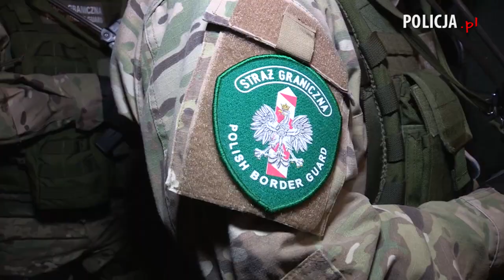Polska Policja - "The Power of Synergy..."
W Centrum Szkolenia Policji w Legionowie, które dysponuje najnowocześniejszymi obiektami taktyczno - strzelniczymi w Europie, odbyły się wspólne ćwiczenia funkcjonariuszy Centralnego Biura Śledczego Policji, Straży Granicznej oraz Agencji Bezpieczeństwa Wewnętrznego. Przedmiotem szkolenia było zwalczanie przestępczości zorganizowanej przez zespoły bojowe z użyciem broni palnej w obiektach zurbanizowanych.